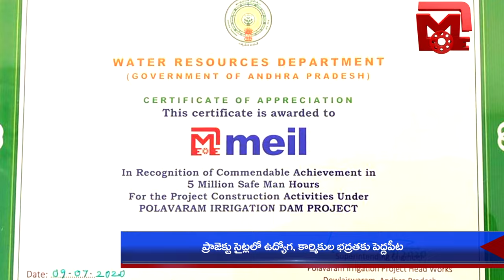శ్ర‌మైక జీవ‌న సౌంద‌ర్యం మే(ఘా)డే | MAY DAY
శ్ర‌మైక జీవ‌న సౌంద‌ర్యం మే(ఘా)డే | MAY DAY Special